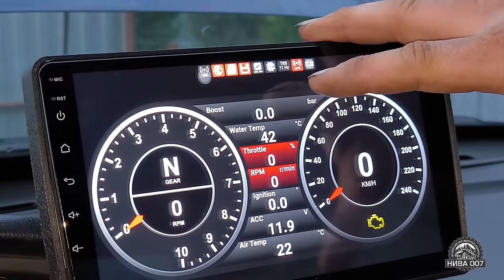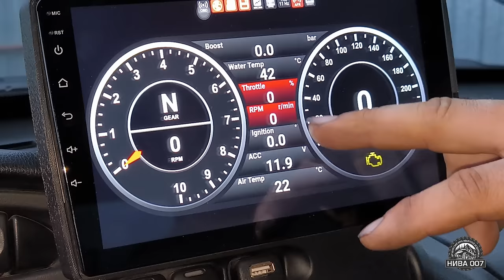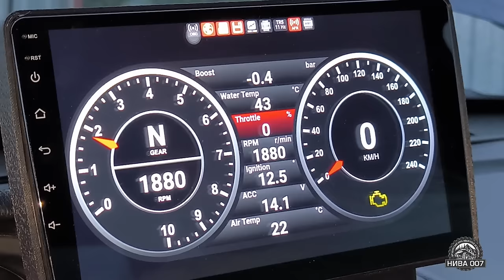ТУРБО НИВА или НИВА с МОТОРОМ 1 9i. 120L ?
ОРЕНБУРГСКИЙ КЛУБ ЛЮБИТЕЛЕЙ БЕЗДОРОЖЬЯ  "НИВА 007"